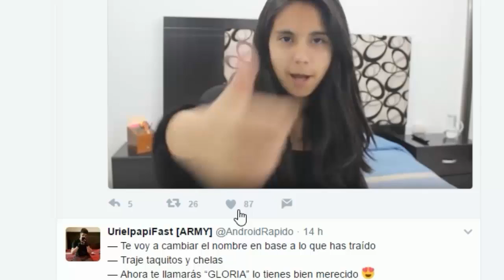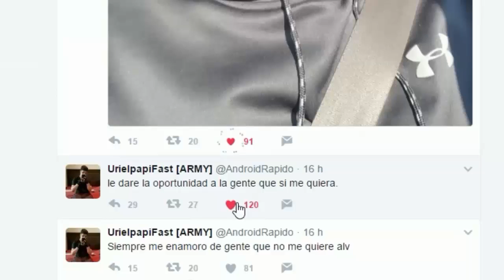Reaccionando al trailer de el NUEVO Minecraft !